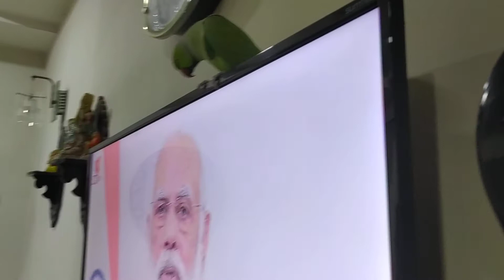Mithu listening to Modi's Speech 🤔❤ | Mommy Mithu Parrot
Mithu listening to Modi's Speech 🤔❤

Hi, I'm mithu, an Indian ringneck parrot living in India. I'm 7 years old. Pleaaaaz subshcruaibe my channel.